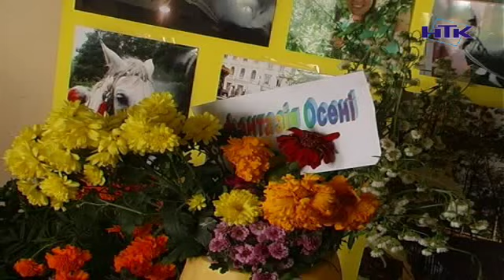Парад квітів відбувся у Коломиї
Справжній парад квітів відбувся у Коломийському міському центрі учнівської молоді. Квітковий вернісаж організували юні учасники центру. Найрізноманітніші композиції і оригінальні представлення подарували чарівну подорож у країну краси та гармонії.